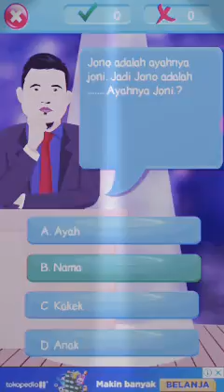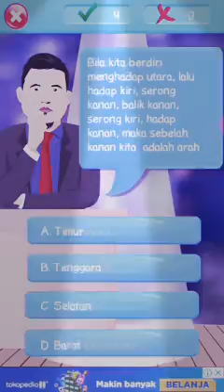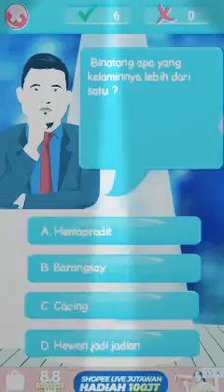Kuis cak lontong//Kuis tak masuk akal//Kelakuan cak lontong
Kuis Cak lontong,Kuis tak masuk akal, Kuis nyeselin // Kuis sih Lontong